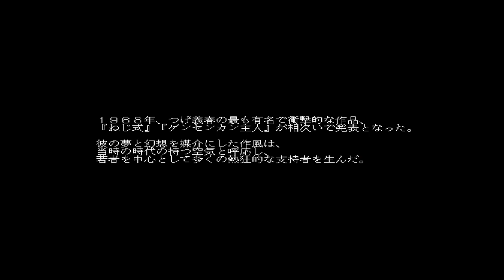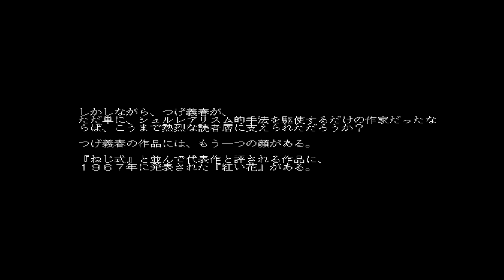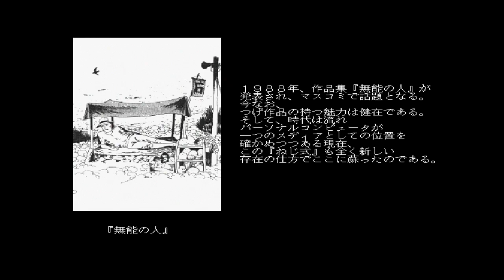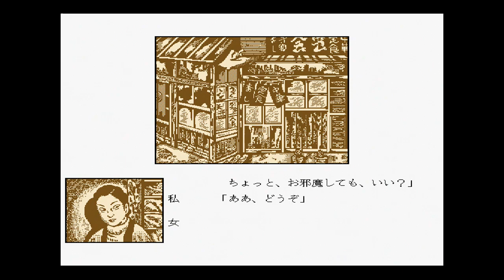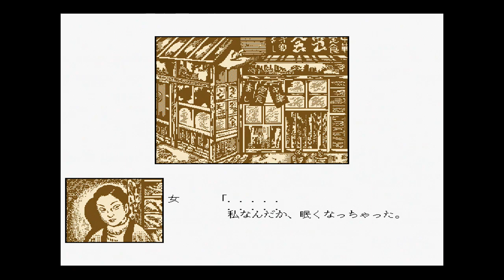【 X68000 Z HACKER’S EDITION 】 ねじ式 DEMO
ほっこりしてる時に見たくなるこの。

※HACKER’S EDITIONのため今後改良されて製品版では動きが変わっていく可能性はあります。

X68000 Z実機駆動。

使用機材
X68000 Z HACKER’S EDITION
CARD READER :GP2X Wiz

Controller:
Super Converter/VIRTUA STICK High Grade